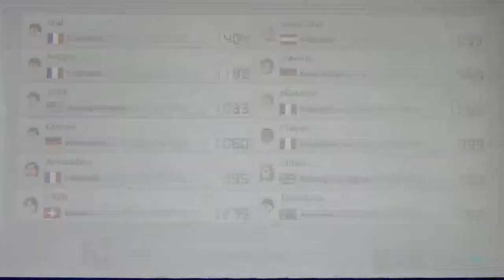DWARF NEWS * März 20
Aktuelles über die Themen des Monats März - Ein neues Projekt beginnt auf meinem Kanal: Lets Play Pokemon Mystery Dungeon Retterteam DX und auf der Leipziger Buchmesse bin ich im Monat März unterwegs, dazu gibt es selbstverständlich auch ein Zlog auf meinem Kanal. Auch Pokemon Schwert wird im neuen Monat weitergeführt und Minecraft Anor bekommt weitere Parts und geht langsam der hundertsten Folge entgegen. Auch neue Folgen mit dem Vier/Fünftel Squad, mit Spielen, wie Stick Fight: The Game werden einen Platz in den Uploads des Monats finden. bilateral Podcasts, möchte ich euch noch einmal ausdrücklich und ans Herz legen. Randals Monday und Deponia dürfen im neuen Monat selbstverständlich auch nicht fehlen. Papers Please wird nebenher in neuen Parts gespielt. Planungen neuer Projekte sowie Weiterführungen alter Lets Plays auf Zwergenfürst LP. Das alles und mehr in der zweiten Ausgabe der Dwarf News für das Jahr 2020!